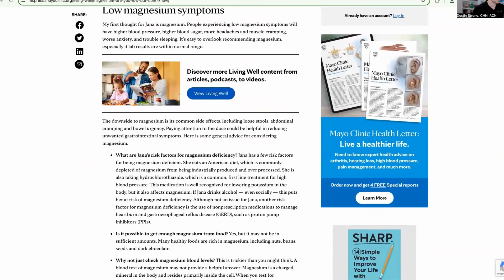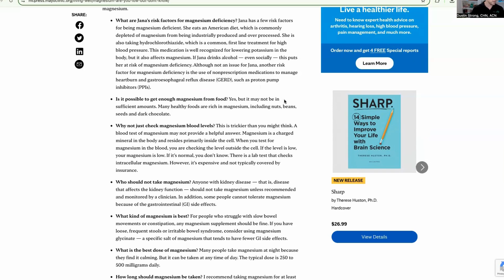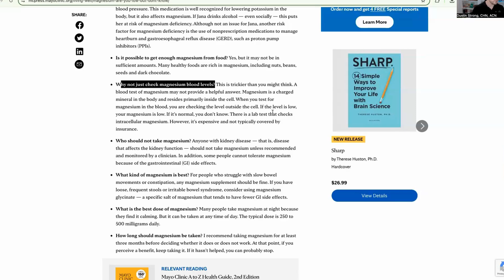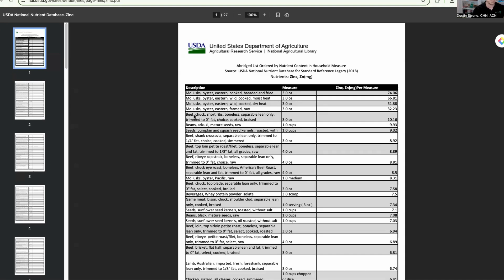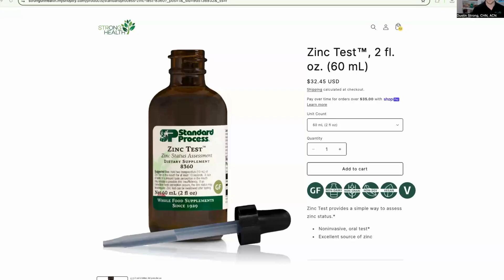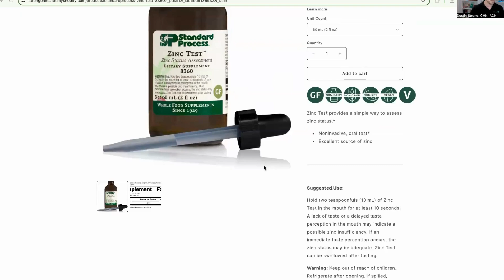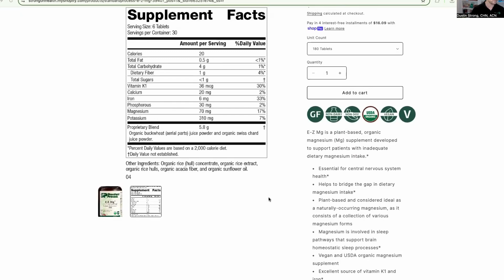The #1 Mineral Men Are Missing And It's Hurting Your Hormones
Men’s Health Saturday: Magnesium & Testosterone

Could a simple mineral deficiency be sabotaging your testosterone, energy, and drive?

In this episode of Men’s Health Saturday, we spotlight the #1 mineral most men are missing—and how it directly affects your testosterone levels, stress response, sleep, and performance: Magnesium.

Studies show that magnesium supports free testosterone, enhances muscle recovery, balances cortisol, and even improves insulin sensitivity—a key to preventing belly fat and low T.

🧪 We’ll explore:

Why magnesium deficiency is so common (and so overlooked)

The connection between magnesium and testosterone

Subtle signs of low magnesium

How zinc plays a powerful supporting role in hormone balance

The best food sources and supplement forms to boost your levels naturally

💪 Your body can't produce healthy testosterone in a stressed, depleted, or inflamed state—and magnesium helps address all three.

If you’re tired, foggy, or just not feeling like yourself—this might be the missing piece.